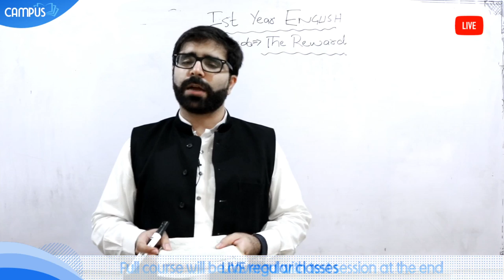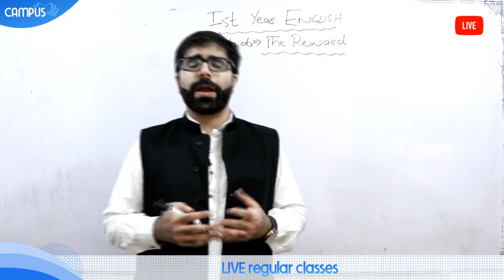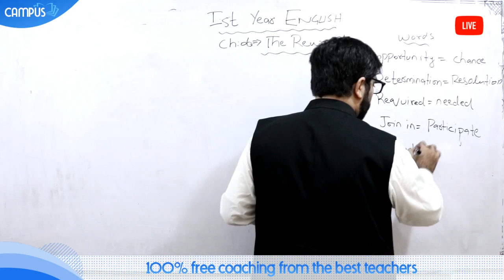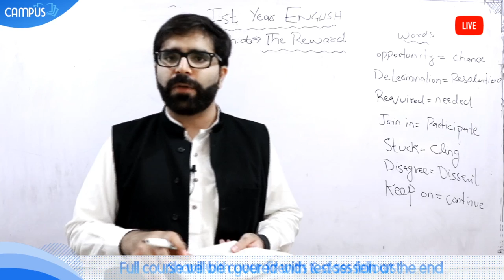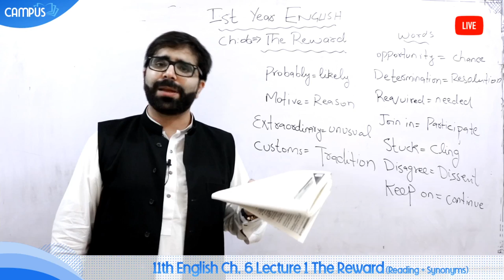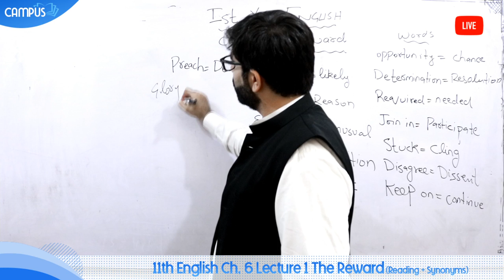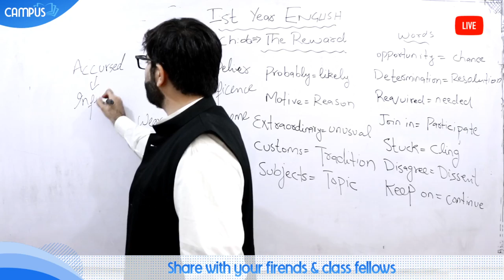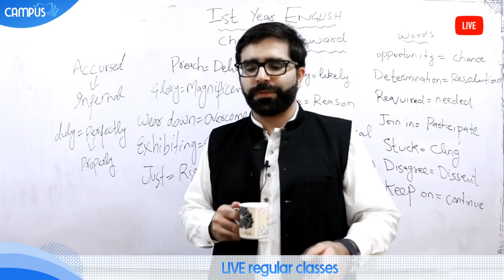11th Class English Ch, 6 Lecture 1 The Reward (Reading + Synonyms) - 1st year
11th Class English Ch, 6 Lecture 1 The Reward (Reading + Synonyms) - 1st year